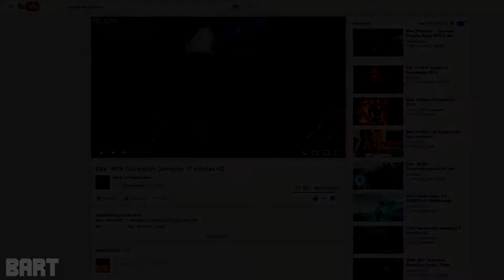ELEX - Kolejny gameplay | Co wiemy nowego?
Kolejny nowy gameplay udostępniony przez Piranha Bytes. Analiza, przemyślenia i co nowego można się dowiedzieć.

Zapraszam na serwer TeamSpeak: 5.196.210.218:10322
◘ Jeśli się spodobało możesz dać łapkę w górę
◘ Pozdrawiam!